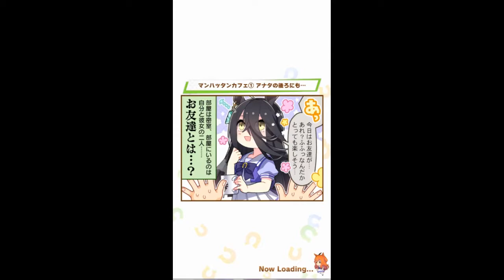[Uma Musume Pretty Derby/ウマ娘] - Mayano Topgun Doki Doki 追込 Kikkasho (MT2-1)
One of my best performing runs in my quest to perfect 追込 Mayano Topgun.